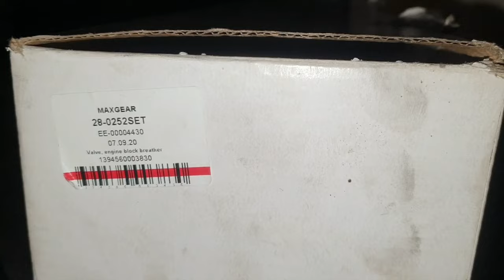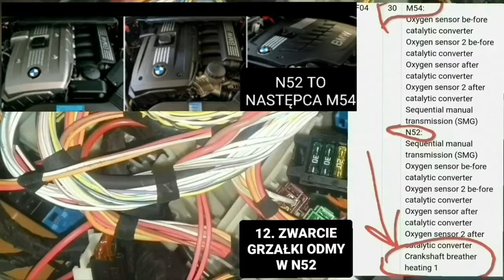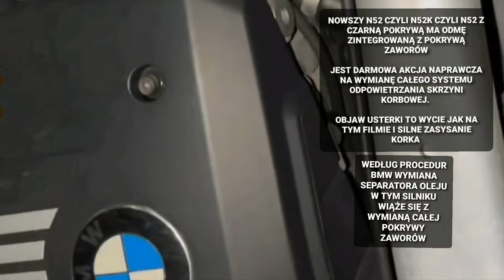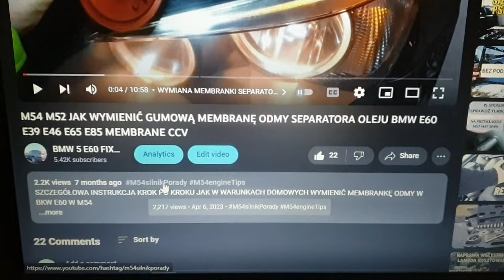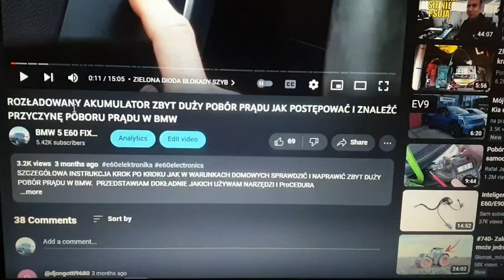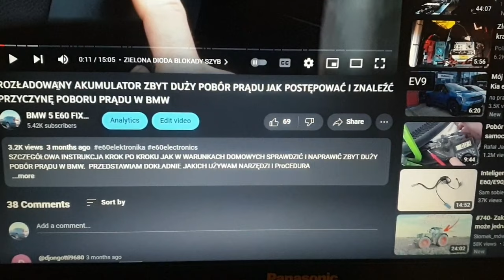JAK SPRAWDZIC ODMĘ W SILNIKU BENZYNOWYM BMW OBJAWY ZEPSUTEJ ODMY E60 E39 E46 F10 E70 X3 M54 N52 N53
Zebrane w jednym filmie wszystkie znane sposoby na sprawdzenie odmy, symptomy awarii odmy i jak prawidłowo powinno być w silnikach benzynowych Bmw na przykładzie silników M54 i N52.

00:00 - 00:16 WSTĘP
00:16 - 01:09 DYMIENIE
01:09 - 03:44 PRACA SILNIKA PO OTWARCIU KORKA OLEJU BMW M54 M52 N52
03:44 - 05:31 BULGOTANIE SIORBANIE SPOD BAGNETU OLEJU
05:31 - 07:11 ZAPCHANY KANAŁ ODMY W BAGNECIE
07:11 - 09:43 SZCZELNOŚĆ RUREK
09:43 - 10:17 ORING BAGNETU OLEJU NA MISCE OLEJOWEJ. CIEKNIE Z MISKI OLEJOWEJ
10:17 - 12:44 MEMBRANKA SEPARATORA OLEJU ODMY BMW
12:44 - 13:07 SILNIK M54 NIE ODPALA
13:07 - 16:20 RURKA ODMY PRZY POKRYWIE ZAWORÓW DEMONTAŻ
16:20 - 17:22 ROCZNIK PRODUKJI ODMY SEPARATORA OLEJU
17:22 - 18:56 ZWARCIE GRZAŁKI ODMY. AKCJA NAPRAWCZA
18:56 - 20:02 ZAŚLEPKA SEPARATORA OLEJU M54 ODMY
20:02 - 20:33 WYCIE SILNIKA

bmw seria 5   e60 e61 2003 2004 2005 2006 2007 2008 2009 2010
520i 525i 530i 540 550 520d 525d 530d 535d 525xi 530xi 530i M5
E60, E46, E39, E65, X5 E53, X3 E83, E38, E34, Z3 E85, Z4 E89, F10, E90

M54
Bmw e46 320i 323i 325i 330i
e39 520i 523i 525i 530i
x3 e83 3.0i
x5 e53 3.0i
e38 730i
e65 730i
Z3 E85
Z4

Silnik N52 wystepuje w następujących modelach Bmw
N52B25
130 kW (174 bhp)
2006 E90 323i — tylko Kanada i Australia
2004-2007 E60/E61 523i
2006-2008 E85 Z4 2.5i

150 kW (201 bhp):
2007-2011 E90 323i — tylko Kanada i Australia
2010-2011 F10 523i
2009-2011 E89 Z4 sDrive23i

160 kW (215 bhp):
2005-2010 E83 X3 2.5si, xDrive25i
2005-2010 E60/E61 525i, 525xi — tylko Europa
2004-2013 E90/E91/E92/E93 325i, 325xi tylko Europa
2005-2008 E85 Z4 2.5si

N52B30
160 kW (215 bhp)
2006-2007 E90/E92/E93 325i, 325xi — tylko U.S. i Kanada
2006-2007 E60/E61 525i, 525xi — tylko U.S. i Kanada
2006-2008 E85 Z4 3.0i — tylko U.S. i Kanada
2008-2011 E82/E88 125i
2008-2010 E60/E61 528i, 528xi — tylko U.S. i Kanada
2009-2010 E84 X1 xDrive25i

170 kW (228 bhp)
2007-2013 E90/E91/E92/E93 328i, 328xi — tylko U.S. i Kanada
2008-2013 E82/E88 128i — tylko U.S. i Kanada

180 kW (241 bhp)
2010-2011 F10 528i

190 kW (255 bhp)
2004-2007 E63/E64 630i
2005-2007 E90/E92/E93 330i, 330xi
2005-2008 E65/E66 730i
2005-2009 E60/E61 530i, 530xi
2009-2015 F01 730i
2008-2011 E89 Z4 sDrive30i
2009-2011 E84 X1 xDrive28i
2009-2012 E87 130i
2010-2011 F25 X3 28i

195 kW (261 bhp)
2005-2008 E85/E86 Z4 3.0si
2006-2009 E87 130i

200 kW (268 bhp)
2006–2010 E83 X3 3.0si
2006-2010 E70 X5 3.0si, xDrive30i
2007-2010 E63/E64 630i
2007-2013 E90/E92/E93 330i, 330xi